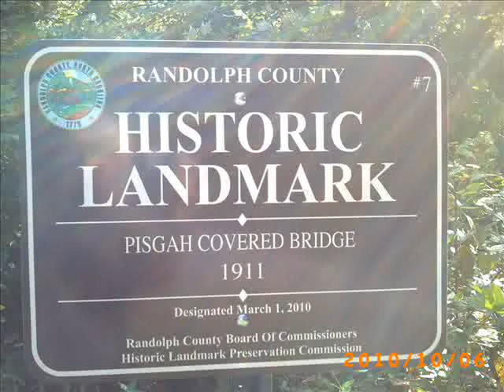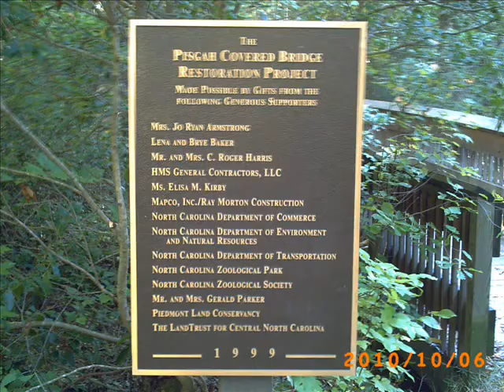Haunted Pisgah Covered Bridge Picture Video I Created 10-04-12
This is the old haunted Pisgah covered bridge. Apparitions of a woman has been seen hanging from the rafters.
The bridge was built by 1911 by J. J. Welch at a cost of $40. It is a one-lane bridge, 54 feet in length. The bridge eventually became obsolete when it could no longer handle the increased traffic, but it remains as a tourist attraction located at 6925 Pisgah Covered Bridge Road, west of the community of Pisgah. The road now crosses a nearby two-lane concrete bridge built in the 1950s.